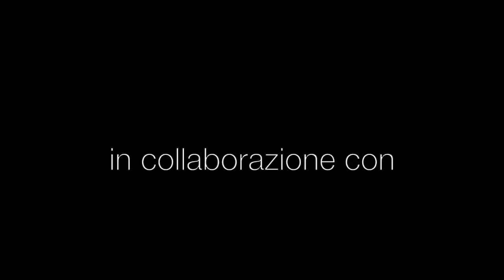IL CERVIA DEI "CAMPIONI" ⭐ Intervista a Ciccio Graziani & Lorenzo Spagnoli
CALCIO DI PERIFERIA (in collaborazione con ITALIAN FOOTBATELIER)

Nel settembre del 2004 inizia un'avventura che nel giro di un biennio farà la storia della tv e del calcio italiani. Di cosa stiamo parlando? Del reality "Campioni - Il Sogno" e della sua squadra, il mitico Cervia di Ciccio Graziani!

Un anno in Eccellenza, campionato vinto senza grossi problemi, e uno in Serie D, dove il Cervia sfiorò quello che sarebbe stato un incredibile ingresso nel calcio professionistico. Dopo il reality show i protagonisti hanno preso strade molto diverse: dai cronisti Sossio Aruta e Alfieri a Lorenzo Spagnoli, presidente dell'Imolese in Serie C, passando per Ilaria D'Amico, che nel frattempo si è affermata come nome di punta di Sky Sport, e Gullo, che ha creato una sua realtà di promozione di calcio giovanile proprio in memoria di quell'esperienza!

Abbiamo intervistato l'allenatore di quella pazza spedizione, Francesco "Ciccio" Graziani, e uno dei calciatori più forti ed emblematici del reality, Lorenzo Spagnoli. Buon viaggio!